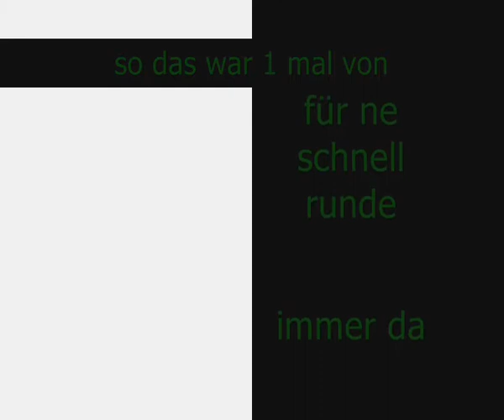81 bpm von BoA song Listen to you heart_xvid.avi